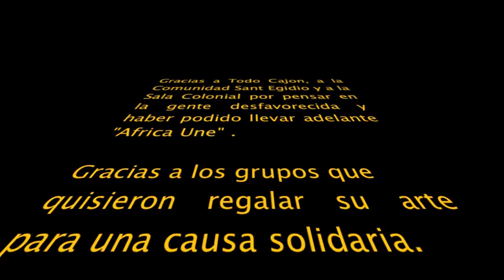El Cobo en AfricaUne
Una muestra de lo que pudimos ver de El Cobo, el 7 de enero de 2012 durante el festival "Africa Une" organizado y la comunidad

Participaron además: